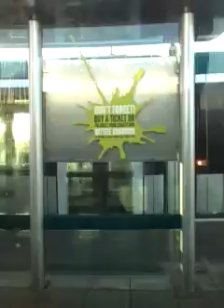Phoenix Park Tram December 2016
Travelling from phoenix Park to Old Market Square I hope you guys enjoyed this video make sure leave thumbs up and comment also share with family, friends on social media Thank for watching! Have a good Christmas everyone